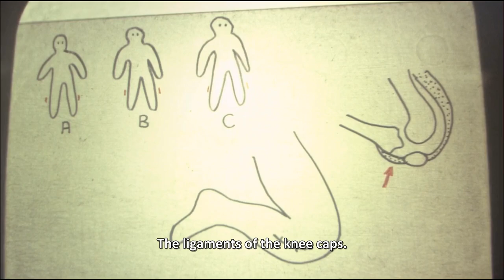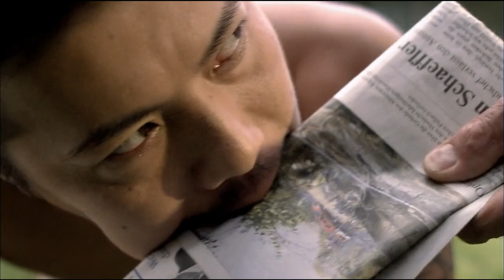Ladki ko khilayi T@tti | Human Centipede Movie Explained | Hindi | Body Horror Film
The Human Centipede (First Sequence) is a 2009 Dutch body horror film written, directed and co-produced by Tom Six. The film tells the story of a deranged German surgeon who kidnaps three tourists and joins them surgically, mouth to anus, forming a "human centipede".

Voyage Of The Dawn Treader
Prince Caspian
The Horse & His Boy
The Lion, The Witch & The Wardrobe
The Magician's Nephew to read for yourself
The Chronicles Of The Narnia Book Set

Other Condenser Mic Used
Mic Stand
Laptop Stand